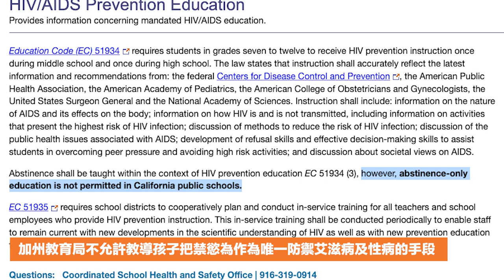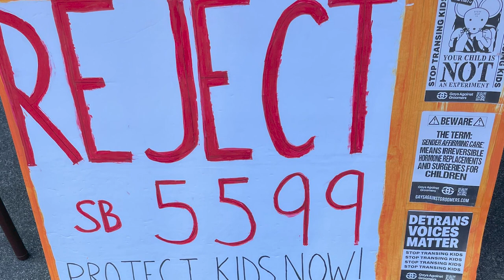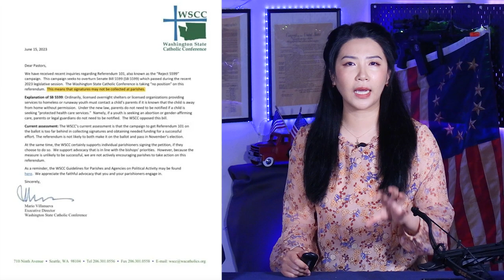白宮猴痘專家呼籲：支持人們享受男男X行為，忽略風險！ ；華盛頓州天主教協會對“性別肯定護理”及“未成年人墮胎”的法案“保持中立” | AI News 愛報導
吹號者事工2023暑期聖經世界觀培訓課程

課程名稱：聖經世界觀 I: 更新心意
⽇期：2023年 7⽉6 ⽇⾄ 9月21⽇ (逢週四，共十二週)
時間 :  美東 9 pm – 10:30 pm, 美中8 pm – 9:30 pm,
          美西 6 pm – 7:30 pm, 北京週五早上 9 am – 10:30 am
地點：Zoom
課程內容:
本課程將學習辨明當代敵對聖經的世界觀以幫助基督徒「不效法世界」, 並學習聖經世界觀使「 心意更新而變化，察驗何為　神的善良、純全、可喜悅的旨意。」
教科書:
世界觀的故事How Now Shall We Live? , 寇爾森、皮爾絲,校園書房, 2006.

❤基督徒服裝：
SMSELIFE